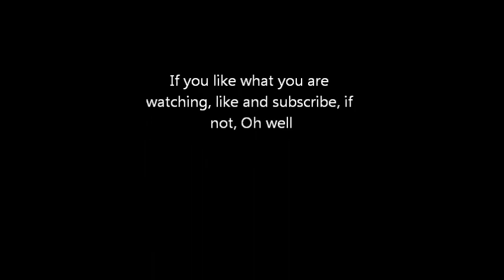Mystical Minecraft Season 1 Episode 4